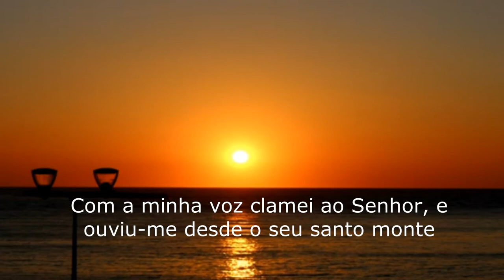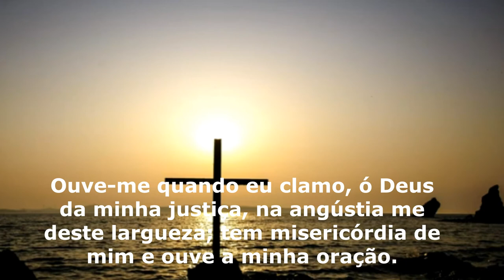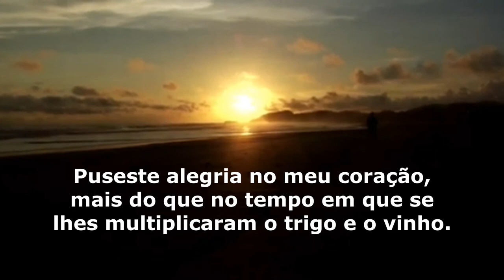SALMOS 3 E 4 - LEGENDADO